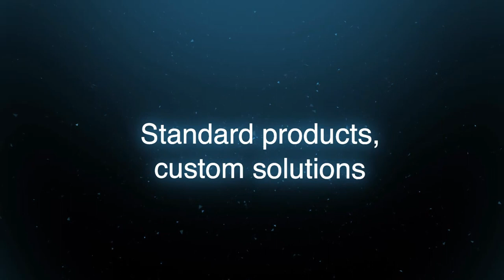Podismo - LAMARINA e PASSEGGIATA ALLA FIERA DI SINALUNGA